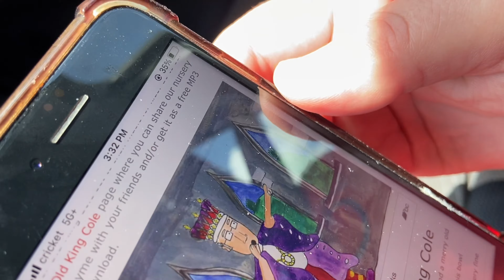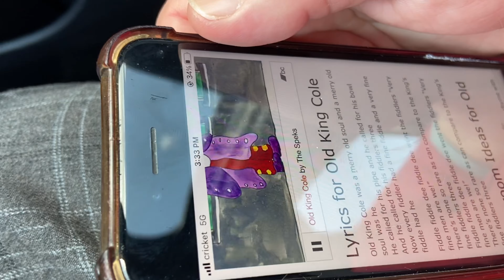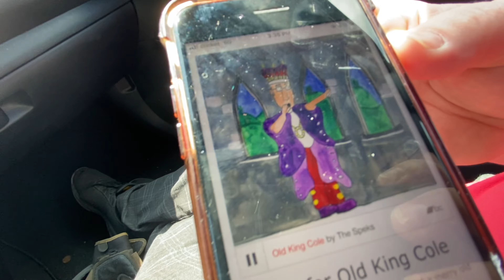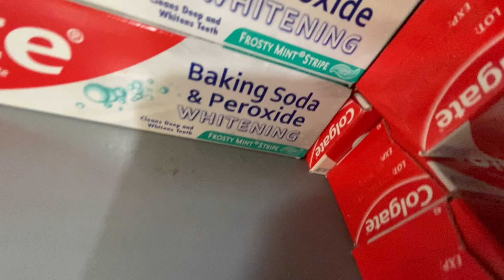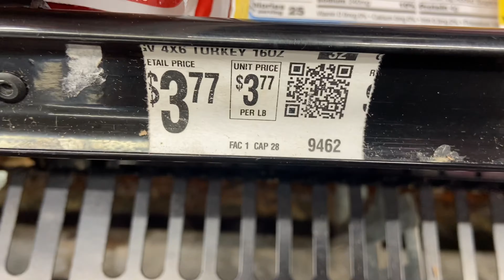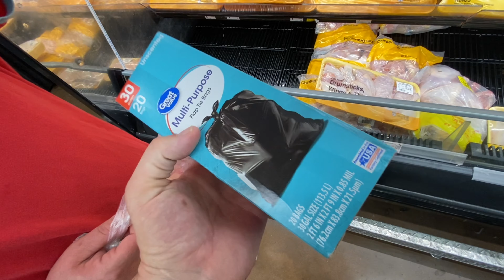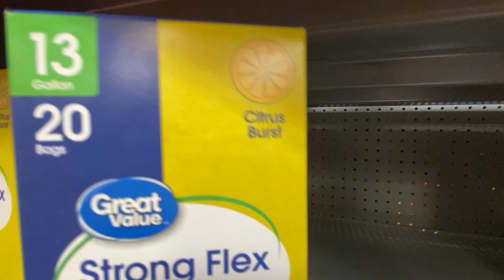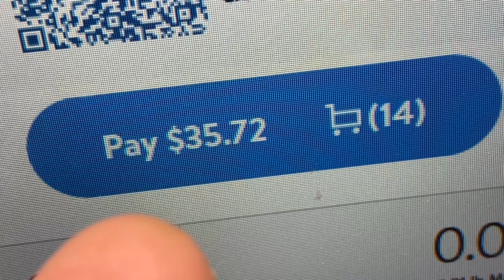Walmart - Ole King Cole was a merry ole soul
Also named, Cole Spivey YouTube channel.

Thanks y’all,
TheColeandLindaFilmmakerBand
p.s.s.

Thecoleandlindafilmmakerband

Literature friends.

LLC.